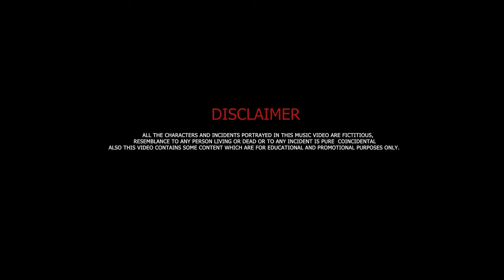Beh Ning Official New Monpa Video | Dorjee Wangchu | LCS, Lhamu Drema | Lobsang Gyaltsen Kharm#monpa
Presenting New Monpa Music Video 2024 "Beh Ning."
Beh Ning in the soulful and mesmerising voice of  Dorjee Wangchu, composition and lyrics by Tenzin Phuntso (Kokti), and the music by Krishna Shreshtha.
The video features Lobsang Choiden Sherdang and Lhamu Drema in lead roles, supported by Tenzin Rabten.
Directed by: Lobsang Gyaltsen Khum (Mon Lumpa).

Heartiest Thanks and Congratulations to many supporters who made the video possible.

Song: Beh Ning
Singer: Dorjee Wangchu
Lyrics & Composition: Tenzin Phuntso (Kotki)

Video Credits:
Actors: LCS and Lhamu Drema
Starring: Tenzin Rabten, Sangey Pema, Sangey Yangzom, Tsering Yangzom, Pema Lhamu, and Tashi Lhamu.
Director & Editor - Lobsang Gyaltsen Khum
Posters - Mon Lumpa & Loveam Music